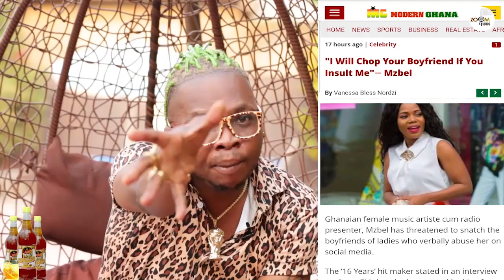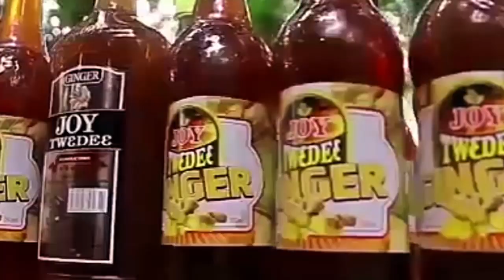Twedie 2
Trending News